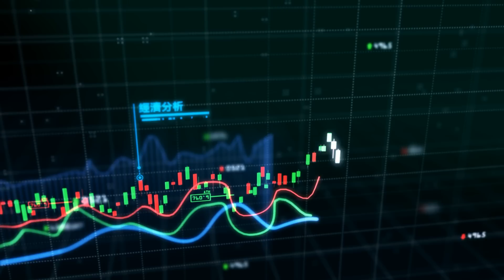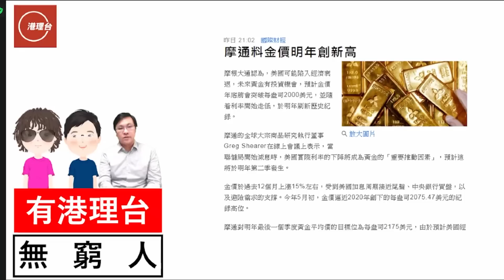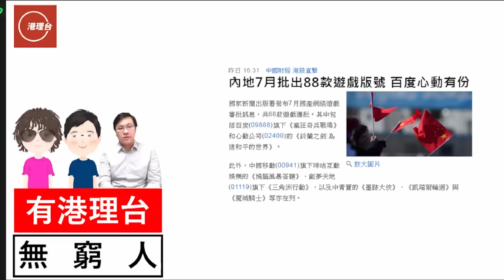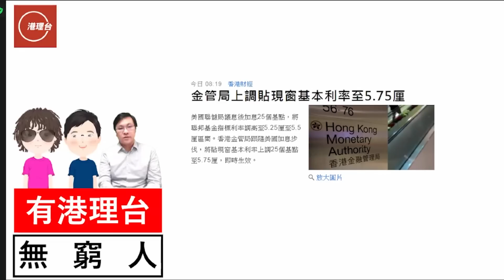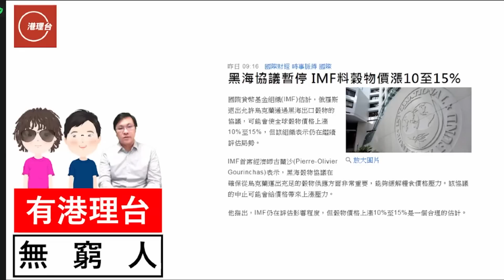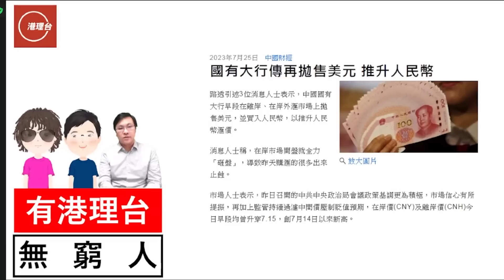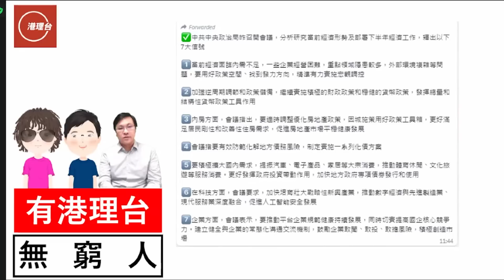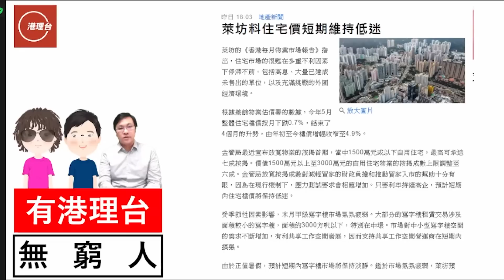財經ABC EP296 | 政治局會議 八大利好消息 全面拆解 | 美財政部：中美脫鈎幾乎不可能 | 南韓内傷嚴重 全球經濟隱患 | 20230730